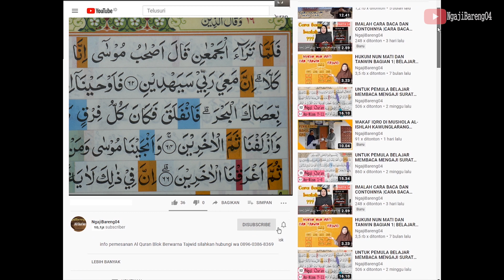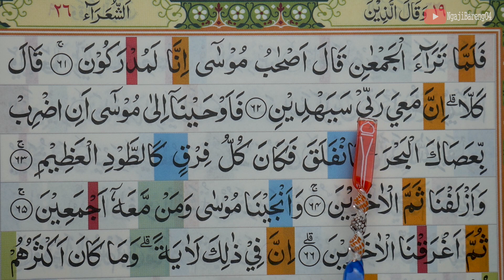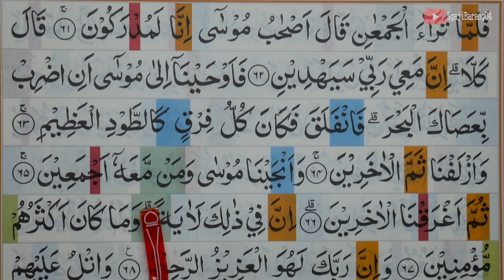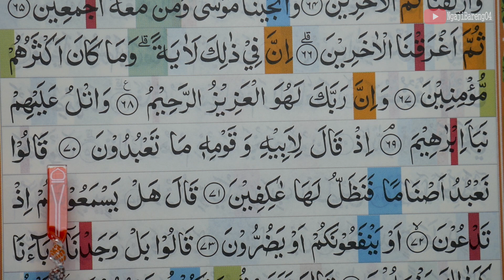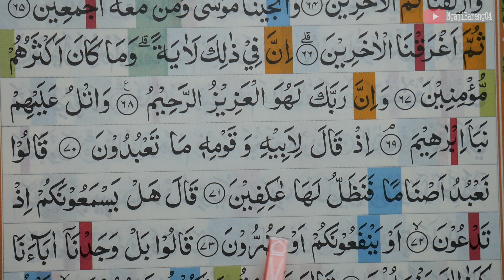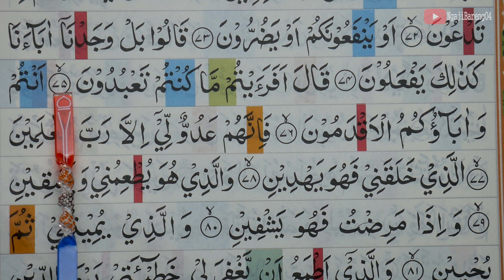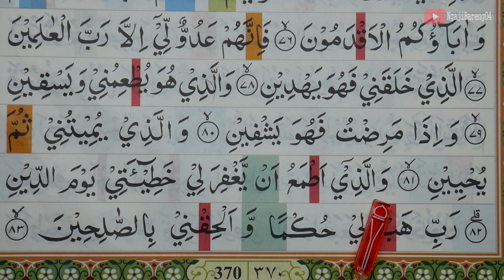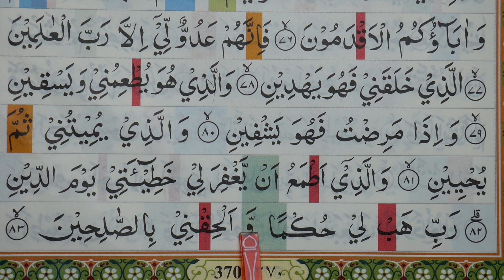BELAJAR MENGAJI QURAN SURAH ASY SYU'ARA' AYAT 61-83 PELAN DAN TARTIL PART 397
Ngaji untuk pemula Belajar mengaji Al Quran Surah Asy syu'ara'  ayat 61-83 secara pelan dan tartil.  silahkan tonton video sampai selesai.

 belajar mengaji quran surah Asy syu'ara'  ayat 61-83 merupakan salah satu episode yang selalu tayang sehari 2 kali yaitu pagi dan sore hari tepatnya setelah sholat shubuh dan magrib.

Untuk Surah Asy syu'ara'  dari awal sampai akhir bisa di tonton diplaylist ini

ngajibareng04Asysyu'ara'
Asysyu'ara'
Asysyu'ara'ayat61-83